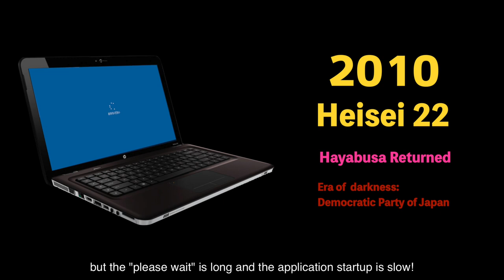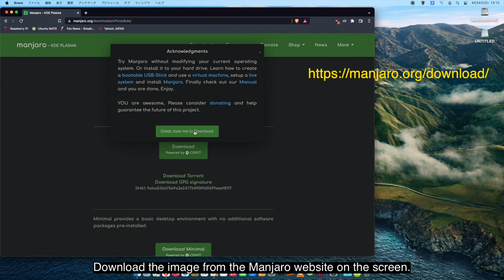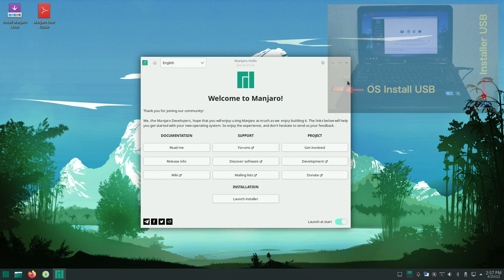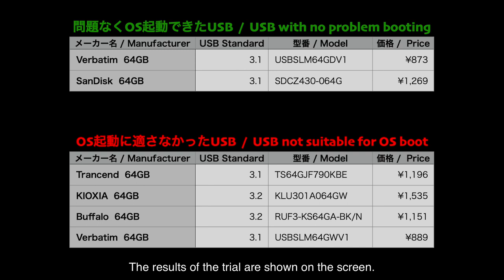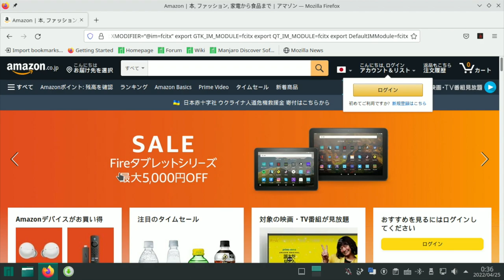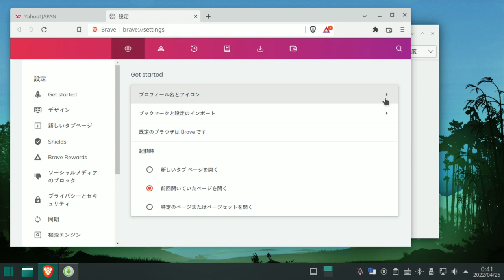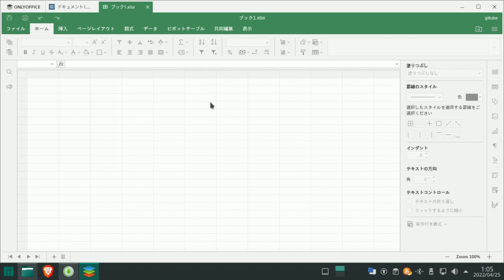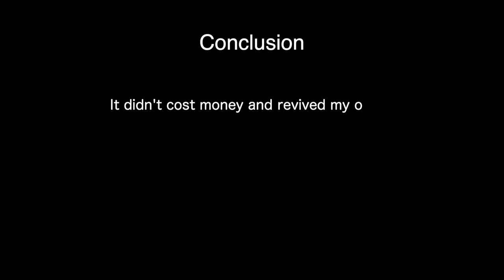Rebirth of an old 2010 PC with USB bootable Linux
Avoid dual boot and revive the PC with USB Boot.

-- Japanese IM installation　 -

In Manjaro Hello, click on the Applications button.
In Extended Language support, check fcitx or ibus and press UPDATE SYSTEM button to Install/Remove.

However, Manjaro Hello is a little unstable, so if the above does not work, install it using the following procedure in Terminal.

Terminal:
sudo pacman -S fcitx-mozc fcitx-im fcitx-configtool

- In Kate, type the following and save it to your home hierarchy under the name ".xprofile" -.
export LANG=”ja_JP.UTF-8″
export XMODIFIERS=”@im=fcitx”
export XMODIFIER=”@im=fcitx”
export GTK_IM_MODULE=fcitx
export QT_IM_MODULE=fcitx
export DefaultIMModule=fcitx

Log out once and log in to enable Japanese input.
Language switching specifies key bindings in Fcitx settings